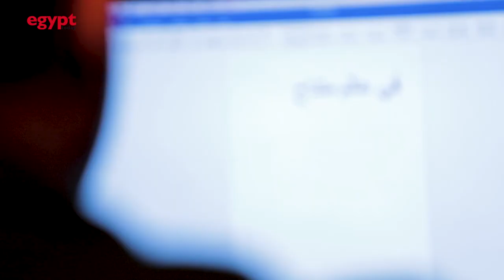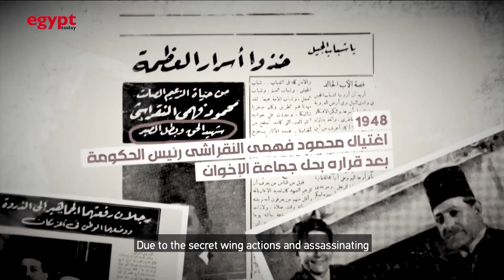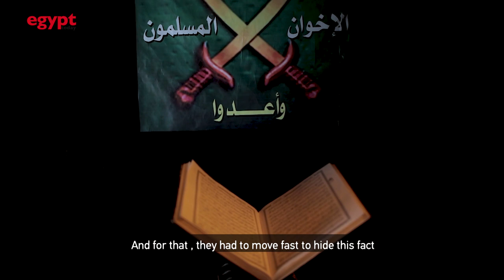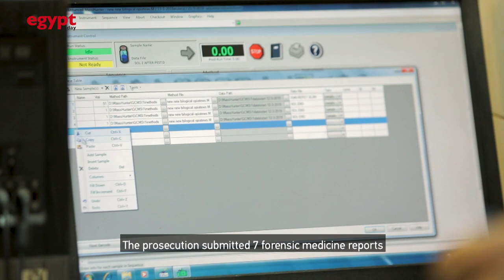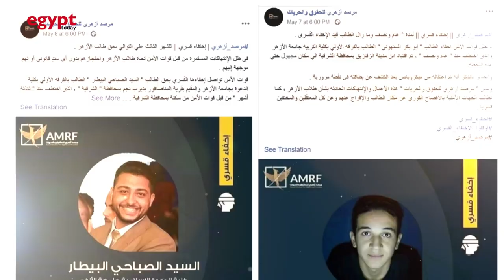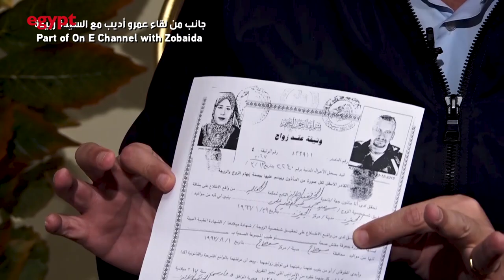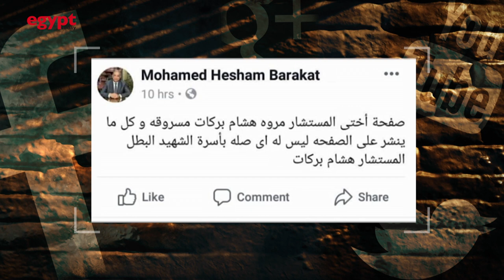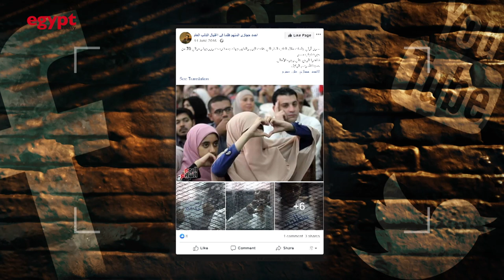Egypt Today releases documentary on Muslim Brotherhood dark history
CAIRO – 14 August 2019: Six years after the dispersal of the Muslim Brotherhood sit-in camp at Rabaa Al-Adawiya, Egypt Today, released a documentary on Wednesday that exposes the bloodthirsty truth of the outlawed group.

The 45-minute documentary, namely "Scam", exposes how the Muslim Brotherhood used to create chaos and violence right before repudiation.

The documentary, which features a number of public figures such as National Council to Combat Terrorism member Khaled Okasha and political sociology professor Saeed Sadek